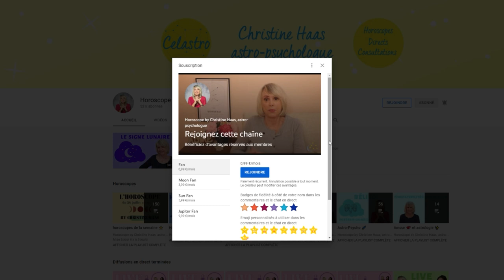Horoscope 2022 Vierge ♍️ by Christine Haas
🌞 horoscope 2022, décan par décan, pour le signe astrologique de la Vierge avec des conseils en astrologie et en psychologie
🌞 Pour tout savoir de votre année 2022, regardez l'horoscope de la Vierge ♍️ et celui de votre ASCENDANT pour plus de précision.

🌞 Retrouvez votre décan:
0:00 Introduction
0:55 Décan 1
3:22 Décan 2
5:57 Décan 3
8:29 Au revoir